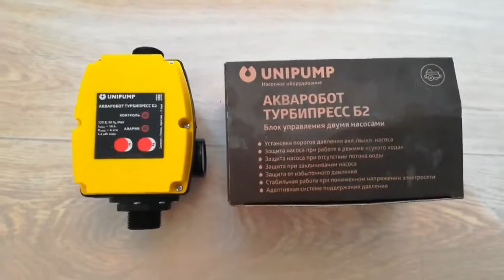Насос Бавленец 2 и АКВАРОБОТ ТУРБИПРЕСС Б2